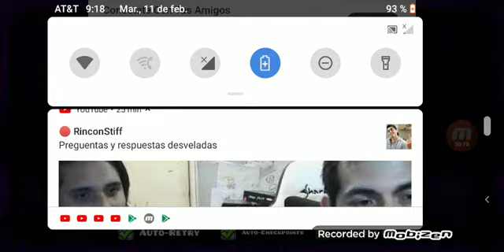Press Start 100% (Geometry Dash)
Hola gamers, ayer dije, oye, porque no hacer un vídeo de GD subzero y aquí está.

Contenido grabado y subido
Por: